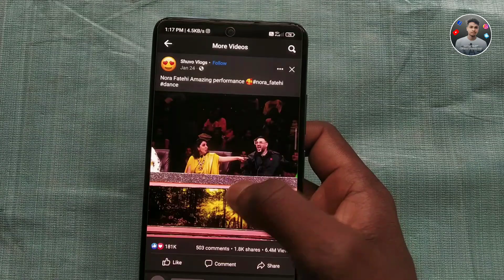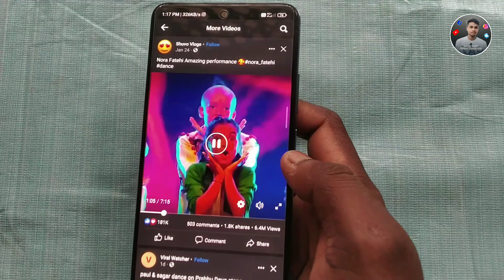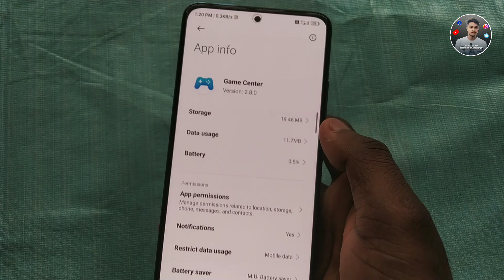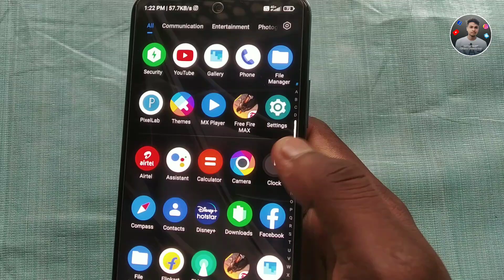After Update Problem - Poco X4 Pro 5g MIUI 13.0.4.0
➤About This video :-After update problem - poco x4 pro 5g miui 13.0.4.0 | poco x4 pro 5g update 13.0.4.0 problem

  Tech kartik | Techy kartik | Techy karthik
.(Techy karttik).